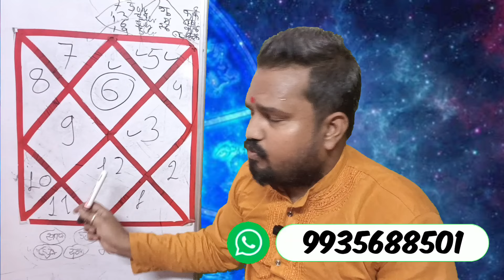कन्या राशि जुलाई राशिफल 2024।kanya rashi July rashifal 2024।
कन्या राशि जुलाई राशिफल 2024।kanya rashi July rashifal 2024।कन्या राशि आज काkanya rashi today kanya rashi aaj ka kanya rashifalkanya rashi aaj ka rashifal dikhaiyeकन्या राशि का राशिफलkanya rashi ka rashifalकन्या राशिफलकन्या दैनिक राशिफलkanya dainik rashifalvirgo daily horoscopeaaj ka kanya rashi ka rashifalvaidik jyotish aaj ka kanya rashiआज का कन्या राशिफलkanya rashi june 2024कन्या राशि 28 जून 2024kanya rashi 2024kanya rashifal 2024